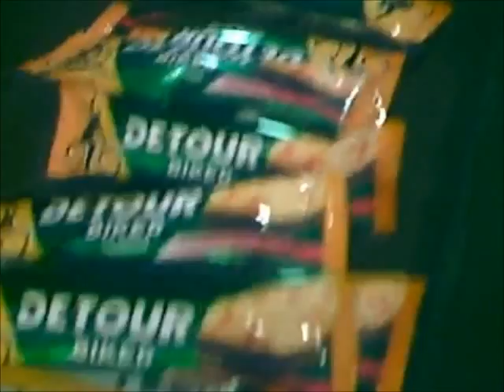AUTOMATIC CEREAL BAR,CRUNCH,KOZINAKI,KROKAN BAR LINE